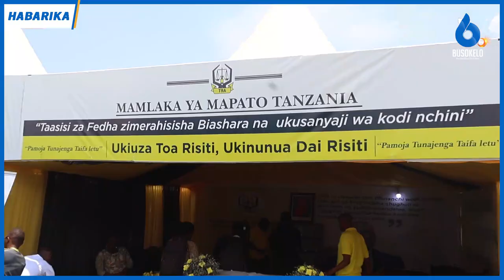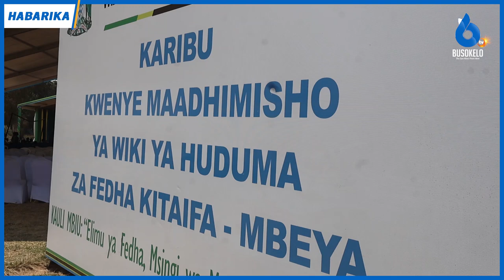TRA Washiriki Maadhimisho ya Wiki ya Huduma za Kifedha Kitaifa Jijini Mbeya